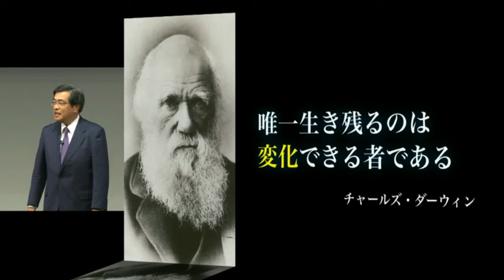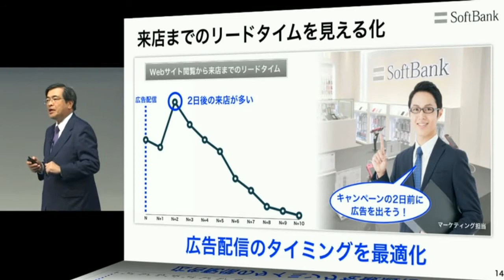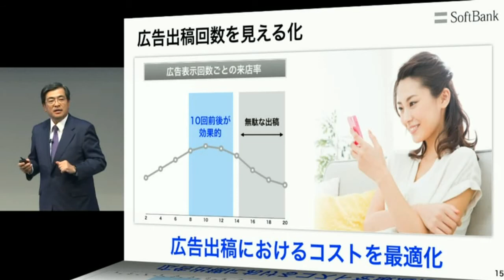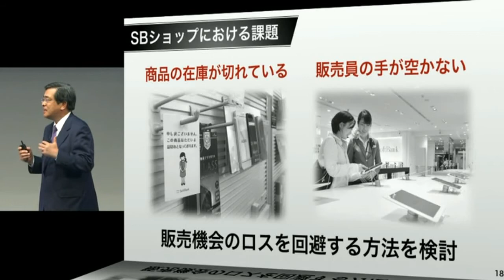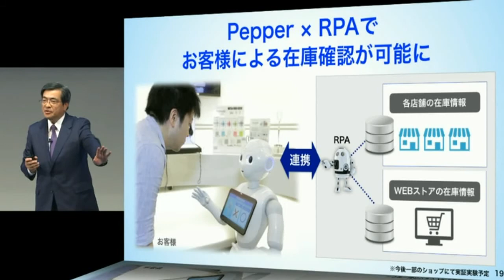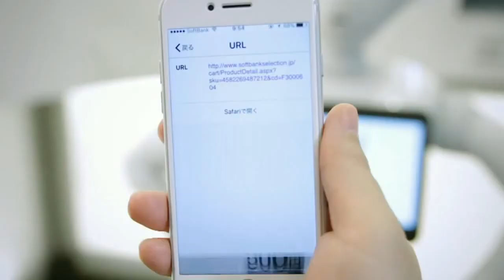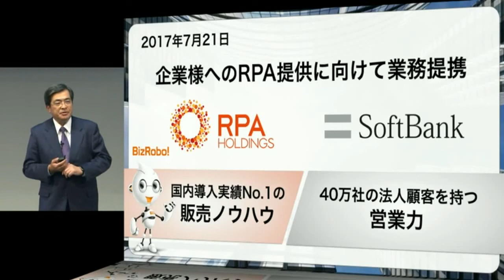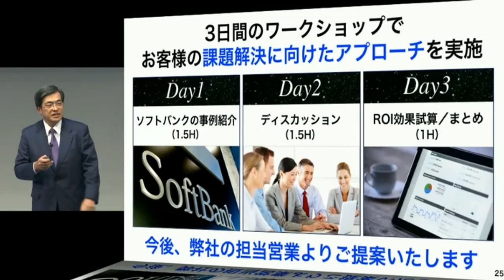【SoftBank World 2017】ソフトバンクと創る新たなIT戦略 / 今井康之